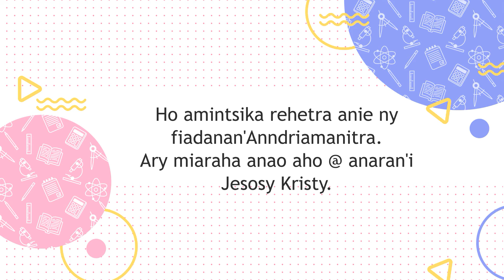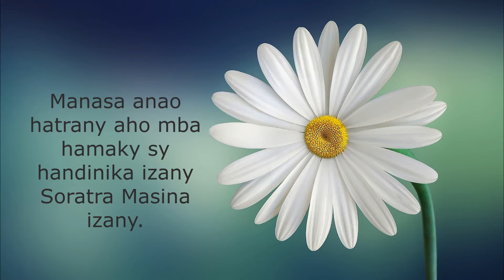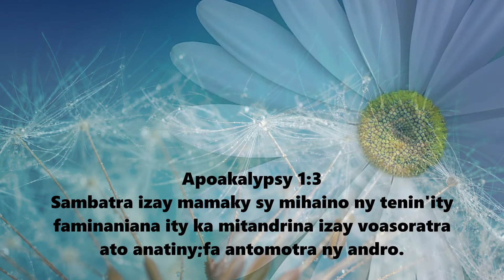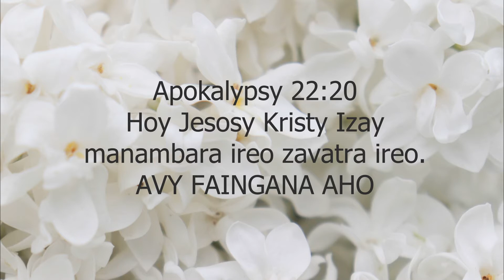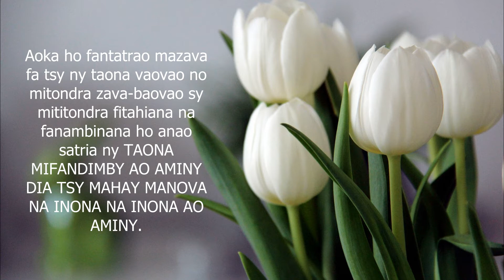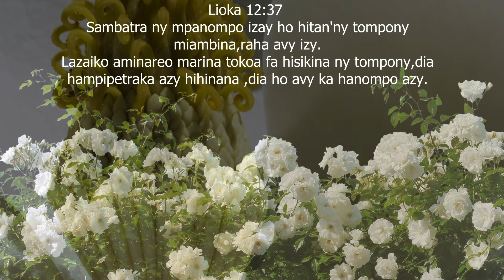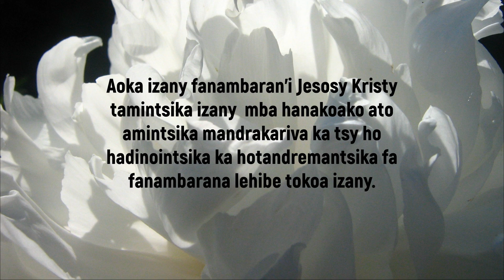AZA MANAO TSINOTSINONA NY FANAMBARANA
Jesosy Kristy manambara hoe:"Avy faingana Aho"
Apokalypsy 22:20